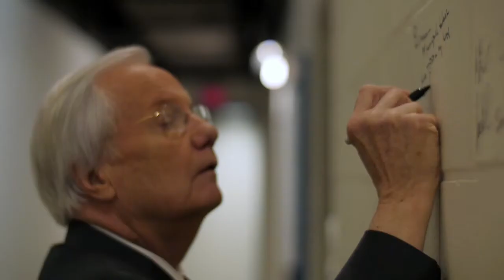Conversation with Bill Moyers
Award-winning journalist, political commentator and author Bill Moyers reflects on his life and storied career, from his days as White House Press Secretary for President Johnson to network news reporter to host of numerous programs for PBS.